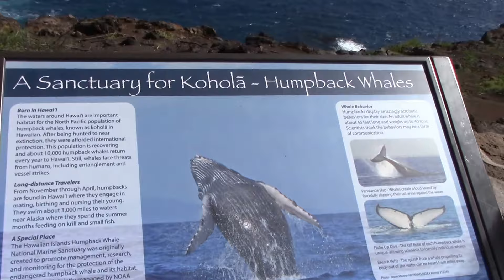Walking Tour 53: Makapu'u Point Lighthouse Trail Hike near Honolulu 11-21-17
A hike up the Makapu'u Point Lighthouse Trail near Honolulu.

The background music is first my wife singing a beautiful song from Okinawa called, "Hana".  Then my good friend Dick Diamond's original tune written and performed by him, "The Potter's Clay".  Then as some filler, me doing some dueling guitar improv over Jamey Aebersold's minus-track Blues in D-minor.  Then me doing a rendition of "Red Sails in the Sunset", made famous by Nat King Cole.